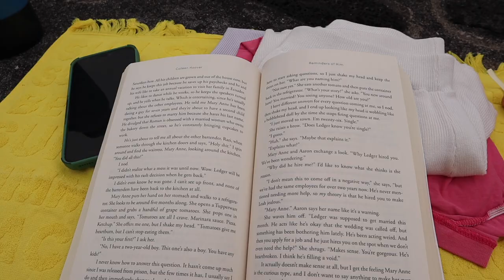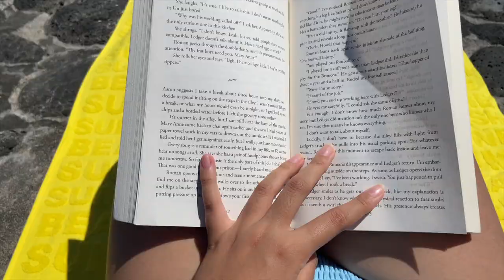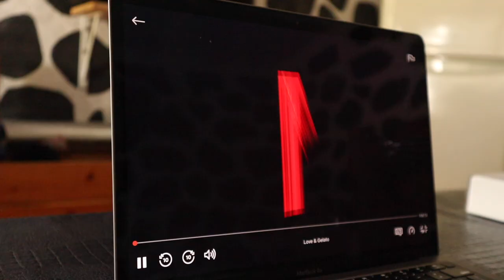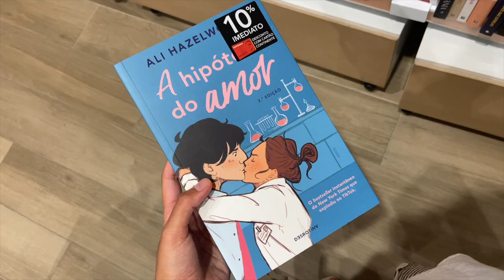my sufjan stevens summer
the concept of hot girl summer has always seemed exshausting to me. that's why im glad to have come across the idea of sufjan stevens music as a summer aesthetic. doing things alone was not always easy, but learning to enjoy my own company is the greatest thing. here is my sufjan stevens summer :)

FAQ's:
where do you live?
Currently in Portugal

19

canon m50 & ip11.